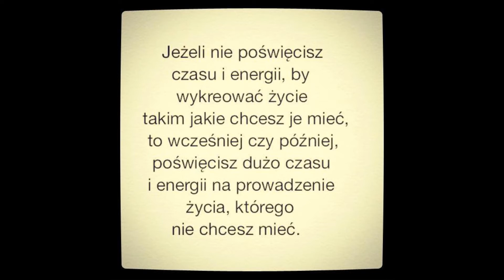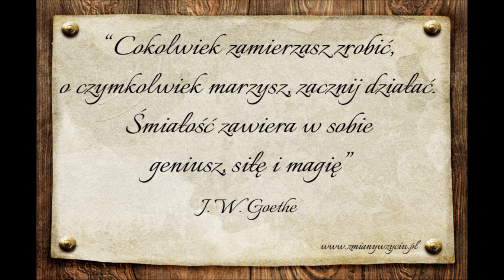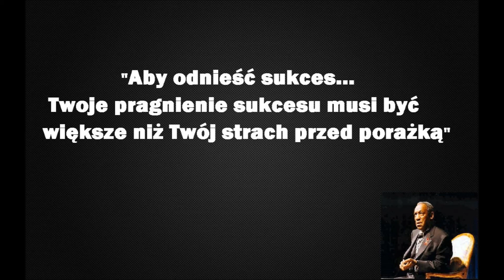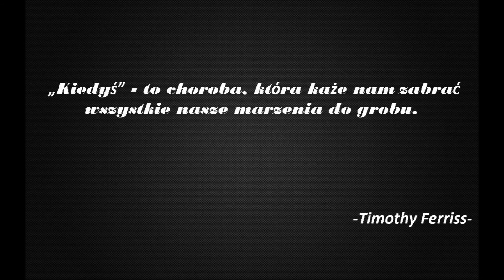Przestałeś - StrongWay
Utwór " Przestałeś" zespołu StrongWay.

Aleksander AC/DC Pestowski - perkusja
Piotr Kulawczuk - Bas
Bogusław "Bogdan" Sitko - słowa, muzyka, wokal, gitara